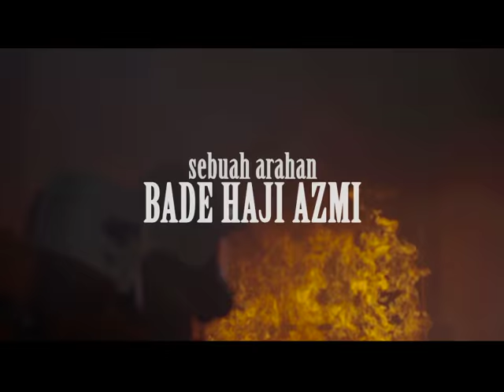Drama Siri Bomba HERO Trailer | Setiap Isnin 9mlm 5 Sept 2016 TV2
‘HERO' sebuah drama bersiri  yang mengangkat profesion kebombaan ke saluran TV2 RTM agar dapat ditonton di seluruh Malaysia demi memberikan pendedahan kepada rakyat mengenai gerak kerja, sikap profesionalisma dan pengorbanan tidak berbelah bagi para anggota bomba dalam misi menyelamat dan membantu mangsa yang ditimpa kemalangan dan bencana.

Kehidupan, cabaran, persengketaan, cinta dan aksi diadun kemas di dalam siri ini, menjadikan HERO drama aksi kebombaan pertama seumpamanya yang tentunya dinanti-nantikan peminat drama bersiri tempatan di Malaysia.

Dibarisi para pelakon terkenal tanahair :
SHARNAAZ AHMAD, TIZ ZAKYAH, FEZRUL KHAN, AFZAN RAHMAN, DATIN ANNE NGASRI, MIMI
ERNIDA, TENGKU FIELLA, KODI RAHEED, MUBARAK MAJID, AZIZAH MAHZAN, RAHIM JAILANI

Diarahkan oleh BADE HAJI AZMI